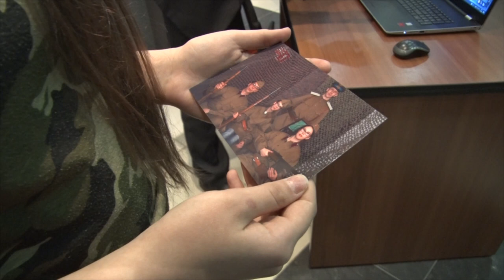Десна-ТВ: В Десногорске прошел грандиозный концерт в честь Дня защитника Отечества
21 февраля в ЦИСО "Нейтрино" состоялся праздничный концерт творческих коллективов города. В нём приняли участие ансамбли и танцевальные группы. Посмотреть на буйство нарядных костюмов и досконально отрепетированные номера удалось нашей съемочной группе.